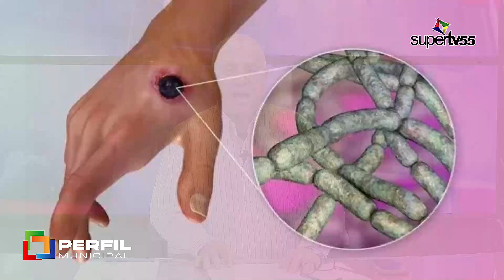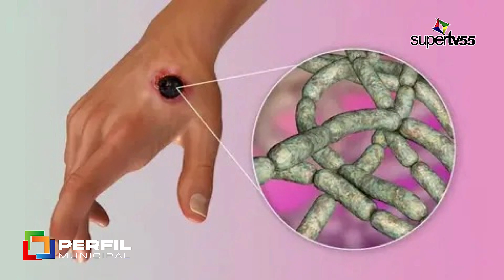Gervasio de la Rosa: Tenemos 8 años que el ayuntamiento no hace nada por el tránsito en santiago